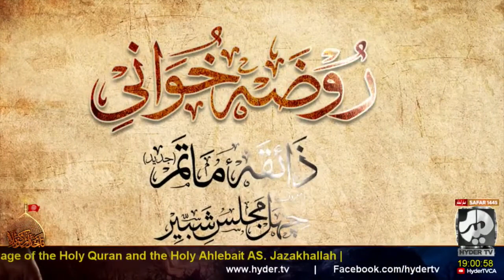ROZA KHWANI - ZAIQA E MATAM - MAJLIS 15 - ASGHAR MEHDI ASHAR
Marsiya group comprises of Teht ul Lafz Marsiya, Marsiya Discussions, talk shows and Marsiya majalis. This channel is an effort to spread marsiya worldwide.